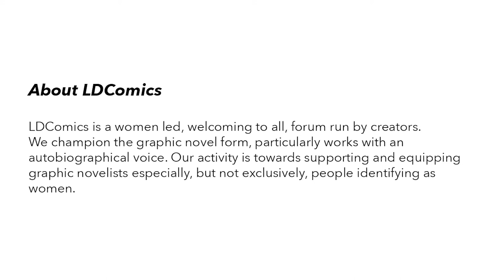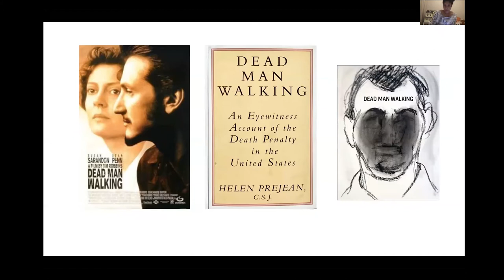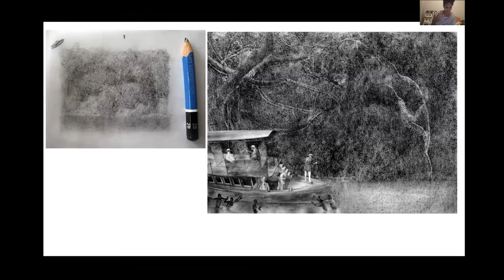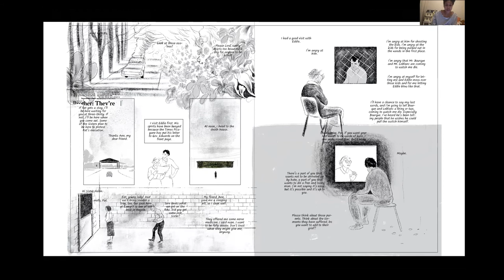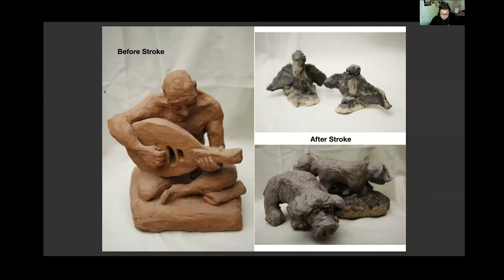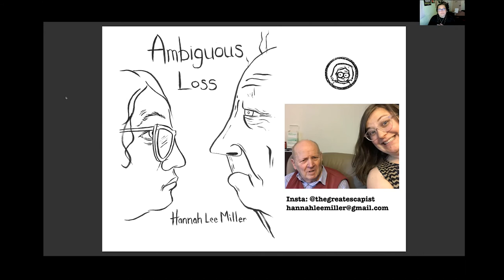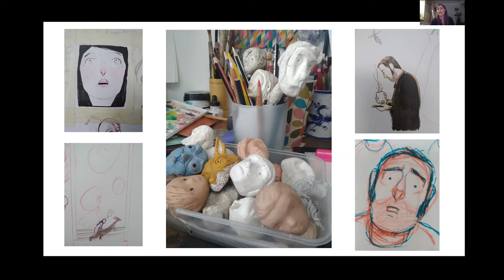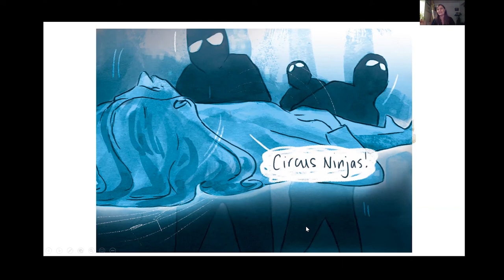LDC 20 September 2021 GLOBAL ONLINE MONTHLIES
LDComics event hosted on zoom
Chaired by Rachael Ball

GUESTS

Catherine Anyango, Sweden
Graphic novelist, Illustrator, Animator. Author of ‘Heart of Darkness’ and ‘Scandorama’ (Forlaget), and Senior Lecturer in Illustration, Konstfack, Stockholm

Hannah Miller, UK
Hannah is a prolific artist of many mediums. Often creating cartoon musings in clay or comic formats on subjects as wide as wild swimming, comical everyday events or the poignancy of loss.

Zara Slattery, UK
Graphic novelist, author of 'Coma', illustrator and tutor.
Her first full length graphic memoir, Coma Comic, was shortlisted for the Myriad First Graphic Novel Competition 2018, The Arts Foundation Futures Awards 2020 and long-listed for the LDComics Awards 2019.